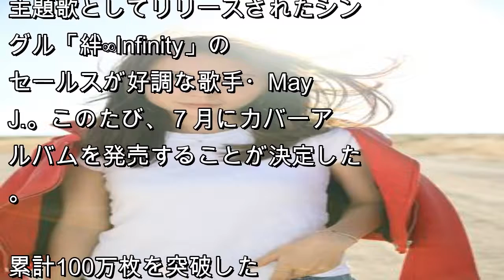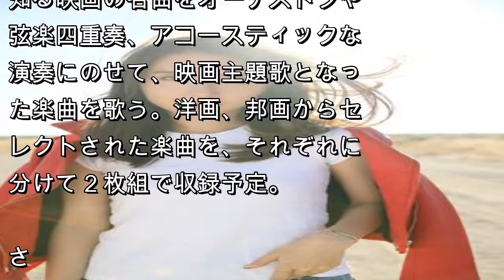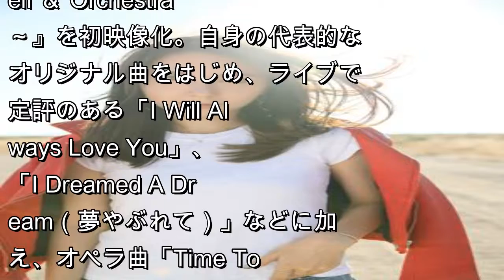May J.、７月に「映画音楽」のカバーアルバムを発売！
３月に「劇場版 ウルトラマンジード　つなぐぜ! 願い!!」の主題歌としてリリースされたシングル「絆∞Infinity」のセールスが好調な歌手・May J.。このたび、７月にカバーアルバムを発売することが決定した。

累計100万枚を突破したMay J.のカバーシリーズは２年４ヶ